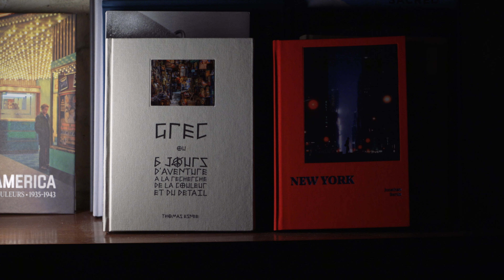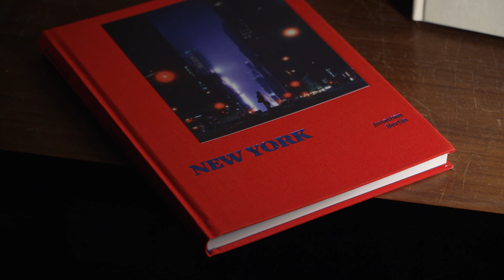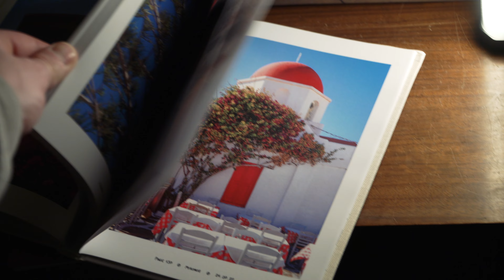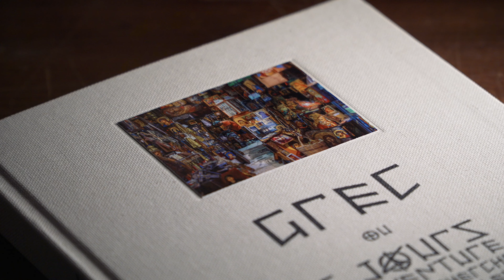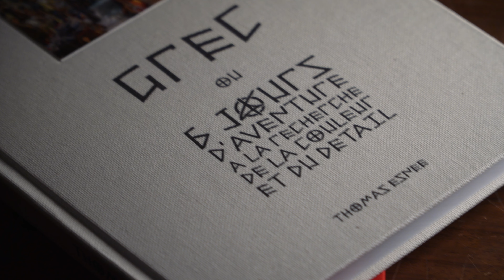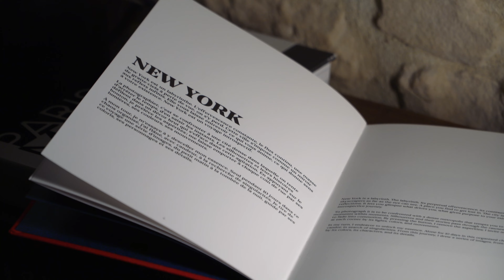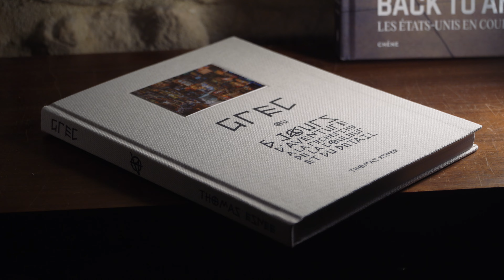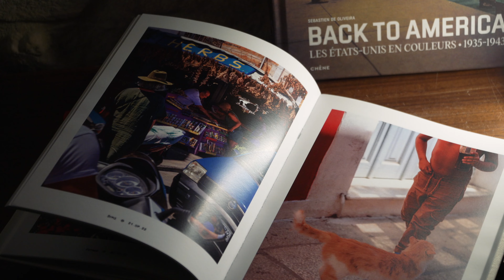L'histoire de mon premier livre photo !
Code de réduction : fromvideo

Le 1er à commander avec ce code gagne une surprise dans sa commande !

Bisous les photographes ;)

Livres photos que je conseille pour vous améliorer toujours plus :

Vivian Maier
Harry Gruyaert
Saul Leither
Ralph Gibson
Masao Yamamoto

(Liste mise à jour régulièrement)

Mes pelloches COULEUR :

Pellicule 120 Portra 400 iso
Pellicule 120 Portra 160 iso
Pellicule 120 Portra 800 iso

Accessoires :

Lanière de poignet